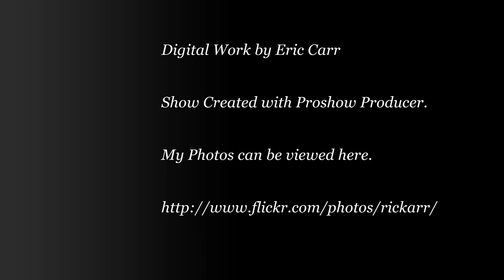Digital Painting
Digital Paintings of some of my Photography